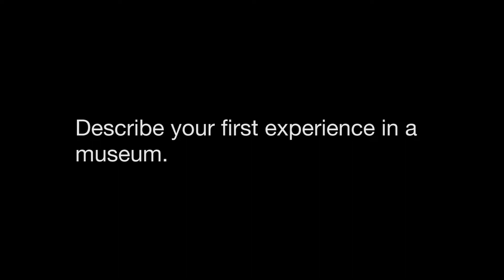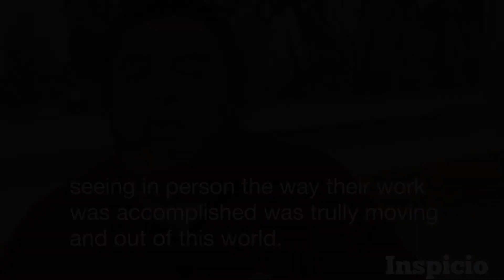Mario Pérez 3